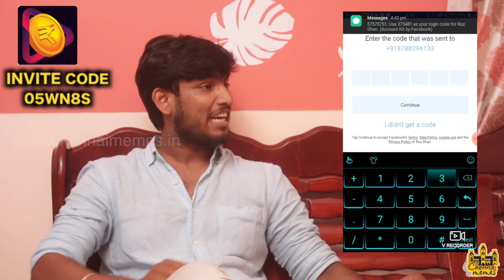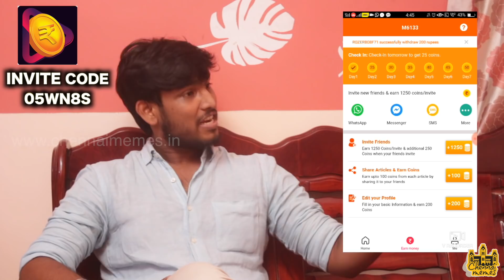Ponnu Paakum Scenario : Types of Girls During Bride Seeing Ceremony | Hey Crazy Penne - EP 2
Use invite code - 05WN8S

Types of Girls During Bride Seeing Ceremony

CAST
Aarthi Subash
Sri Vidhya
Dhilip Theodore
Fabien
Swetha

WRITTEN & DIRECTION
Sri Vidhya

CAMERA
Dheepesh

EDIT
Kiruba Shankar

PRODUCER
Gautham Govindaraman